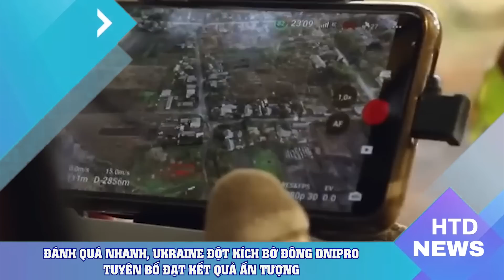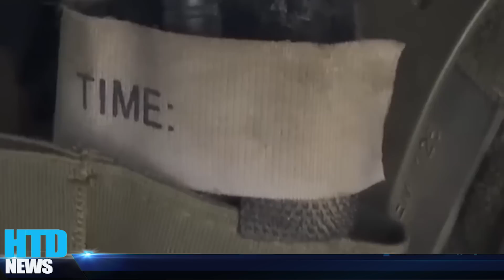Đánh quá nhanh, Ukraine đột kích bờ đông Dnipro, tuyên bố đạt kết quả ấn tượng